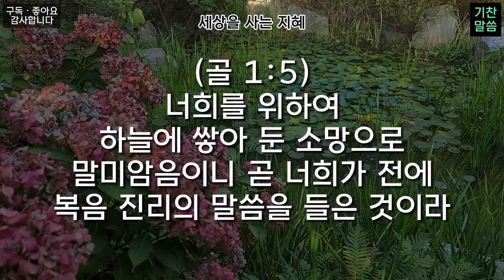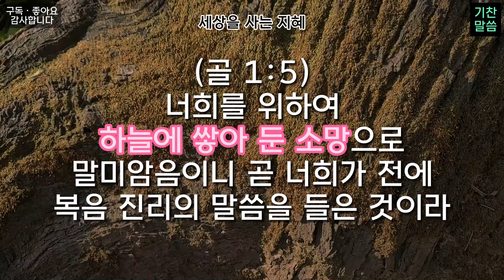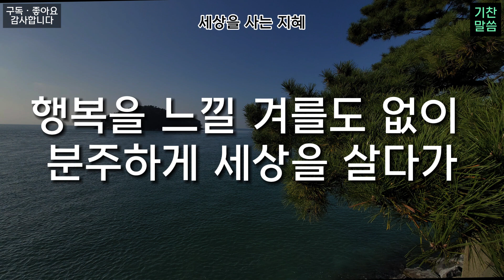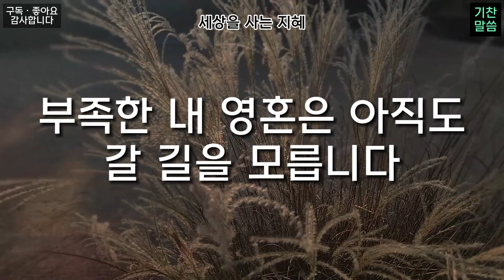세상을 사는 지혜 (하늘을 볼 겨를도 없이)